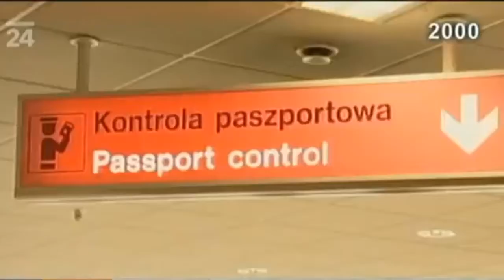Jdou po mně jdou (feat. Kajínek)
Záběry z archivu České Televize, hudba Jaromír Nohavica.